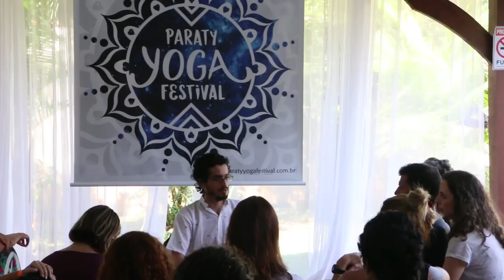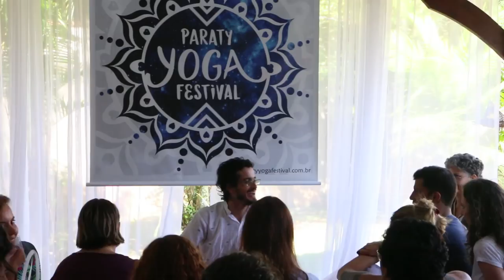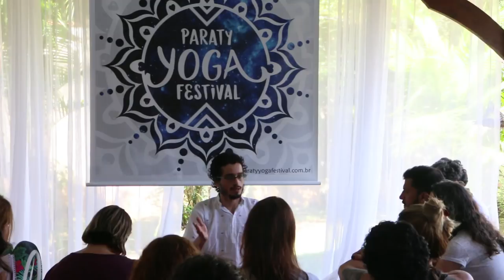Yoga para as estações do ano 01: descrevendo o outono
Entenda mais sobre o Outono e como seus GUNAS (características) podem influenciar na sua prática de YOGA através do maravilhoso conhecimento da Ayurveda. Nesse vídeo você também encontrará preciosas dicas de como equilibrar esses atributos e poder passar por essa fase com o vatinha feliz da vida \o/